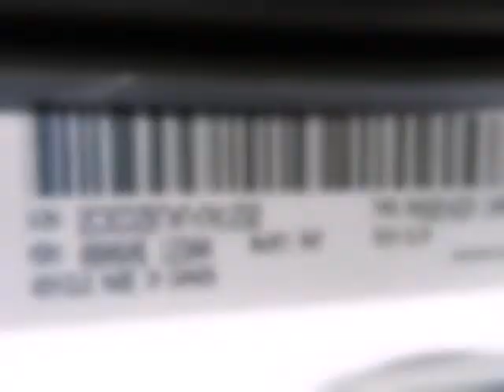2015 Dodge Challenger 2dr Cpe R/T Plus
2015 Dodge Challenger 2 Door Coupe R/T PLUS
Stock Number: 14964
VIN: 2C3CDZBTXFH701232

We think you will love this NEW 2015 Dodge Challenger 2 Door Coupe R/T PLUS.We are proud to offer great financing options on new vehicles.